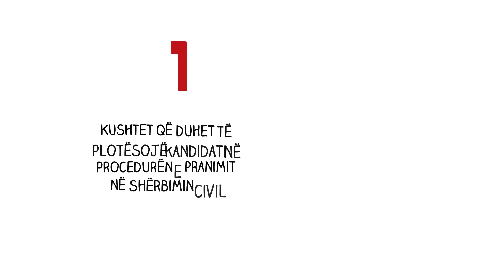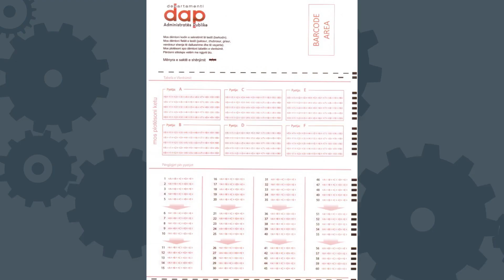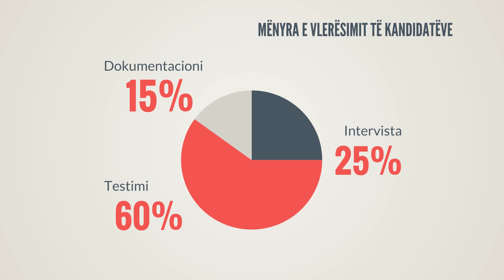Video tutorial - Pranimi në shërbimin civil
Do të dish se si krijohet një llogari personale në faqen e DAP? Si hidhen dokumentat dhe si aplikohet për një vend vakant në shërbimin civil?
Duke marrë parasysh të gjitha pyetjet drejtuar Departamentit të Administratës Publike lidhur me paqartësitë në këto procese, me mbështetjen e Shkollës Rajonale të Administratës Publike, kemi përgatitur 4 video tutorial të cilat ilustrojnë hap pas hapi gjithë procedurën @Regional School of Public Administration

Për vendet vakante dhe proçedurën e aplikimit zbulo më shumë në dap.gov.al